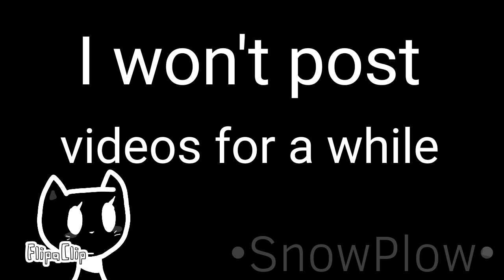.:Pls don't panic qwq:.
Dont worry Ill still  t r y  to post, but iy will take a while oop-